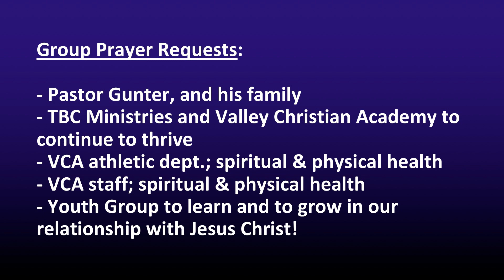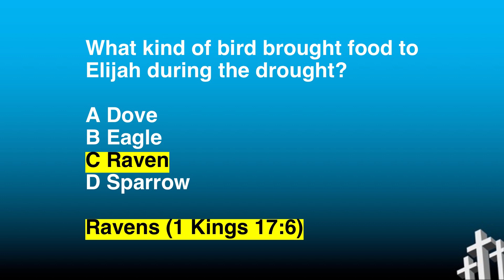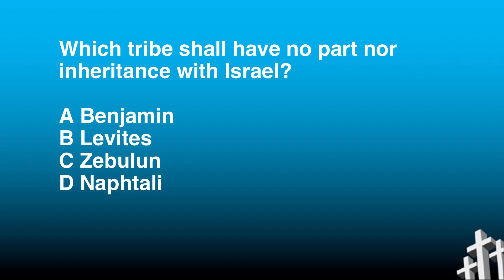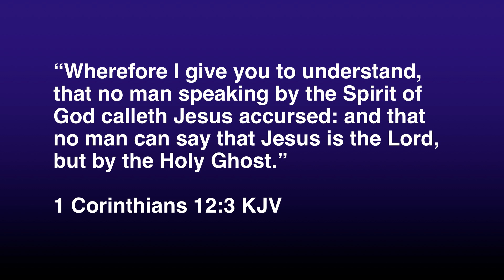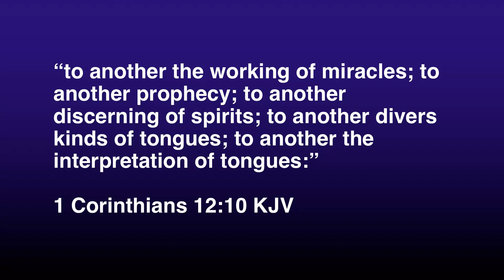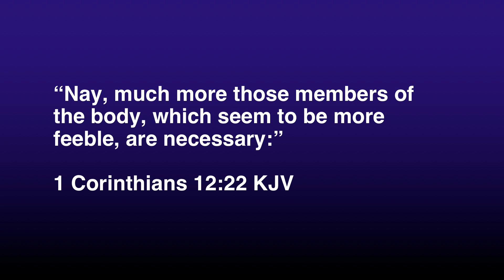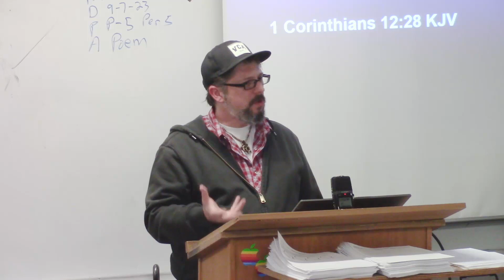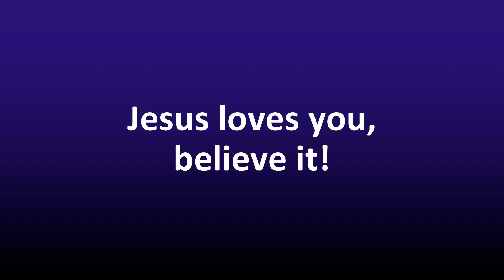TBC Youth Group - Spiritual Gifts - Wednesday, December 13, 2023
Matt Blodgett, Youth Leader. Speaking from 1 Corinthians 12, we learn about God's gifts to His people. @TBCMinistries